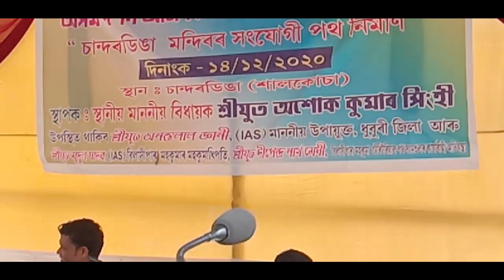Bhondhu Aiba Ekdin Aiba re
Bhondhu Aiba Ekdin Aibare Sheidin Aisha Bhundhu Amai Paiba na,New bangla Superhit Album By Anisa Sarkar